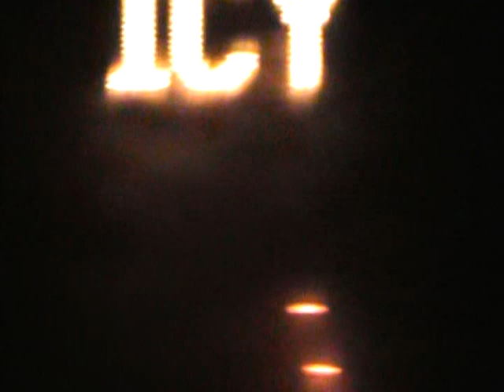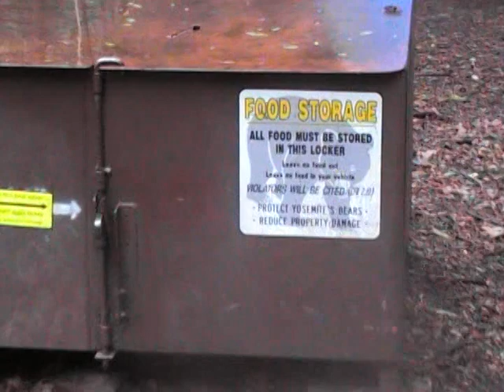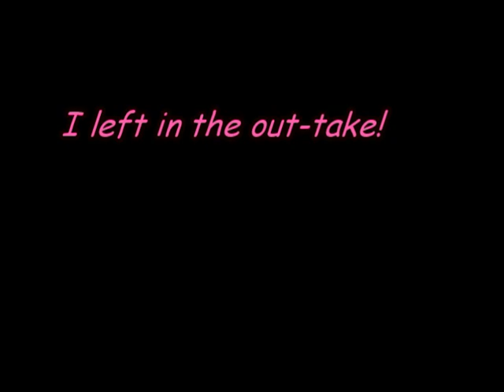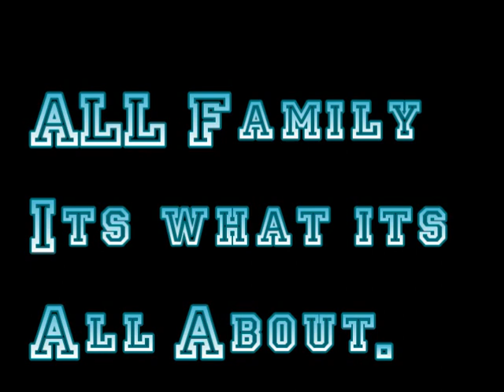Yosemite The Movie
A birthday to remember in Americas number one park.

Ronson Productions
Inspiration: Fentons, Kirshbaums, Hayes